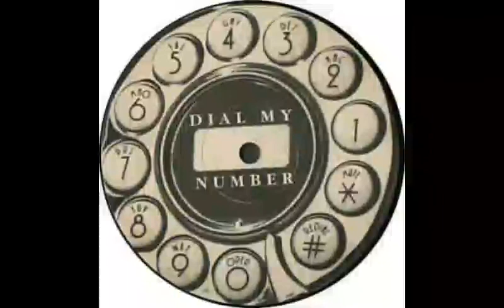Eileen Weston – Dial my Number (1993)